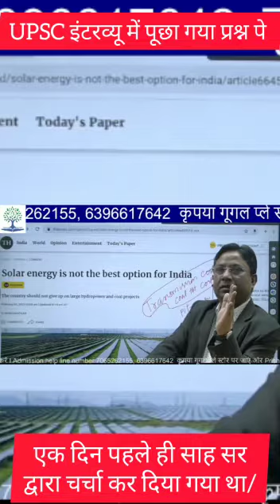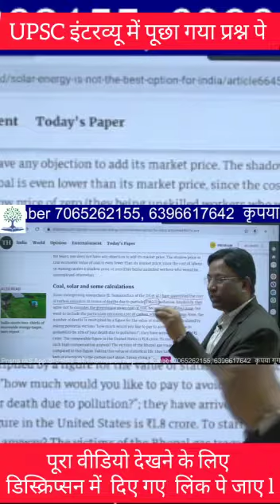Same question asked in upsc interview